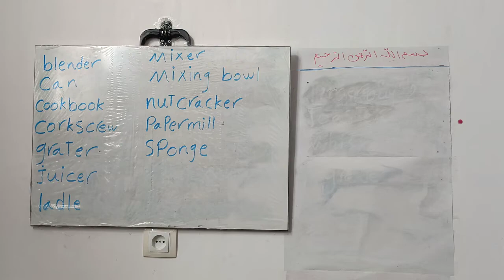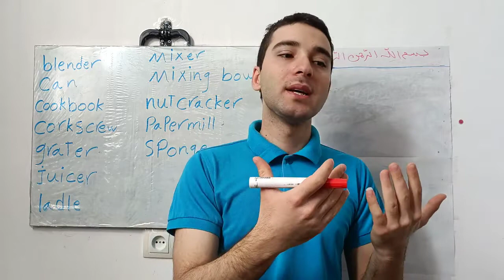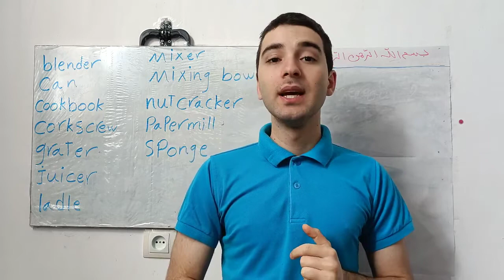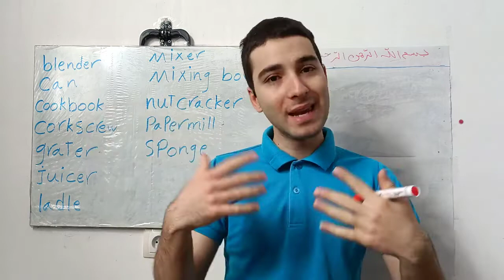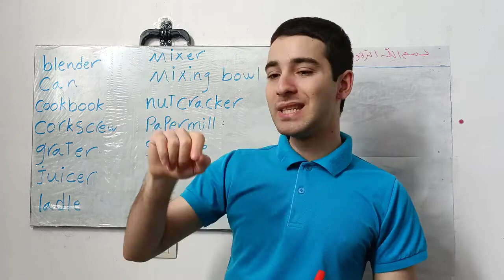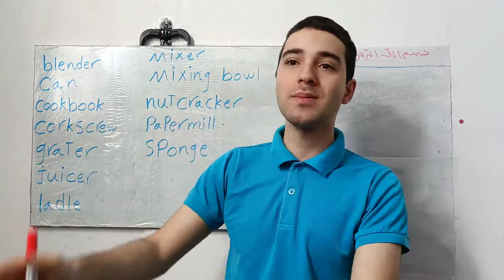بررسی سختی سوالات کنکور ۱۴۰۱ ، کدوم کنکور راحت تره !؟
من برگشتمم😍من پدرامم 😍 مترجم زبان انگلیسی و توی این چنل  گرامر کتاب های تاپ ناچ ،،، ۴۰۰۰ لغت ضروری انگلیسی  و اگر دنبال ویدویی هستی که کنکو  رو کامل تدریس کرده باشم ، توی پلی لیست هست ، یعنی کامل در یک ویدیو ده ساعته کل کنکور رو تدریس کردم ، ساب کنید و چنل رو به دوستاتون معرفی کنید، بجز اون تازه یک درس جدید و یک کتاب جدید رو شروع کردیم و وونم کتابی نیست جز گرامر کامل زبان انگلیسی که اسم کتاب
understanding and using English grammar 5th edition
هستش 😍 کامل ترین گرامر مکالمه ، ایلتس،  تافل ، تا سطح فوق پیشرفته از صفر تا صد ، حتما پلی لیست ها رو ببینید

😍🙏اصطلاحات تافل و کتاب های دیگه رو تدریس میکنم😍
۲۲ ساله و ادمی هستم عاشق موفقیت و تلاش😍